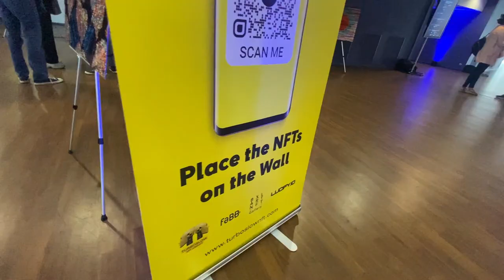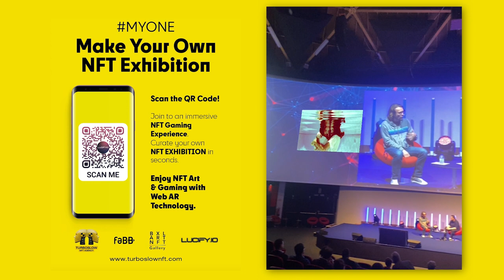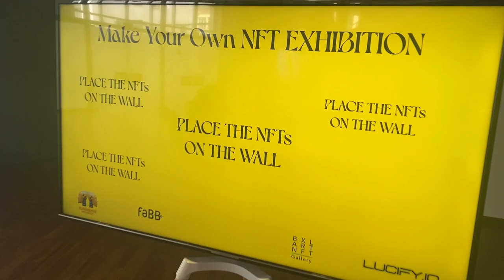Tech EU Summit 2023 - Brussels